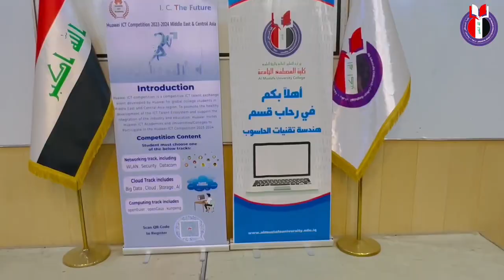كلية المصطفى الجامعة تستضيف مسابقة هواوي لتكنلوجيا المعلومات والاتصالات لسنة 2023-2024 .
قسم هندسة تقنيات الحاسوب في كلية المصطفى الجامعة يستضيف داخل اروقة الكلية مسابقة هواوي لتكنلوجيا المعلومات والاتصالات لسنة 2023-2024 .